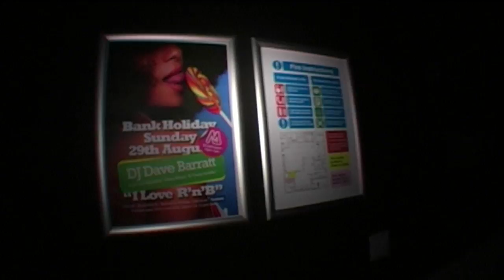DJ David Barratt - Gig in Barrow